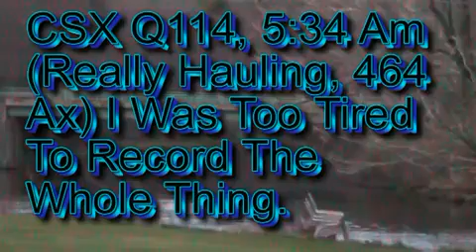Trains After Dark On The CSX Boston Line..mp4